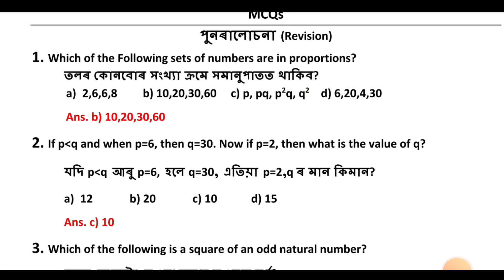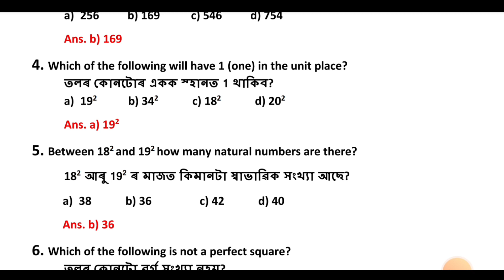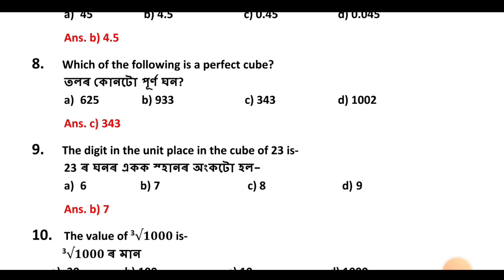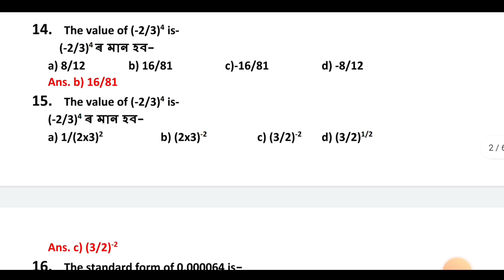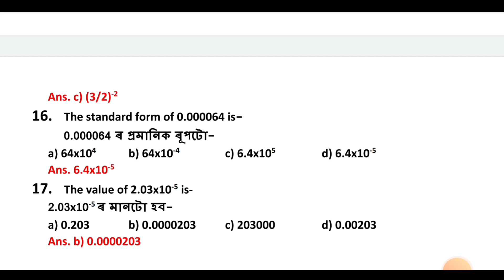Class 10 General Mathematics Revision Chapter Most important MCQ Question for HSLC EXAM 2023 Seba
MCQ Question And Answer- ( Math's)